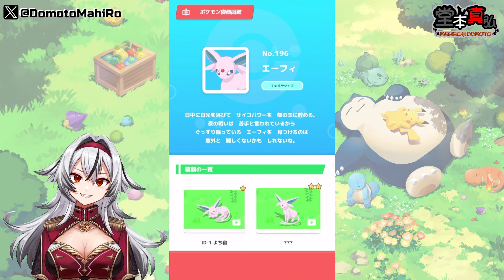≪完全無課金のポケスリ≫今週はラピスラズリ湖畔！！09月21日の睡眠リサーチ！！【ポケモンスリープ】«堂本真弘/VTuber»